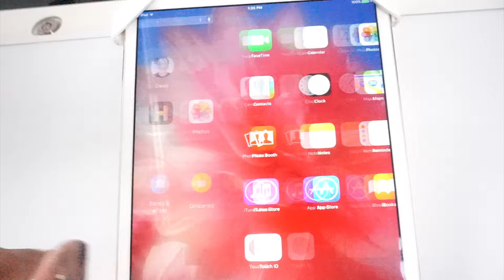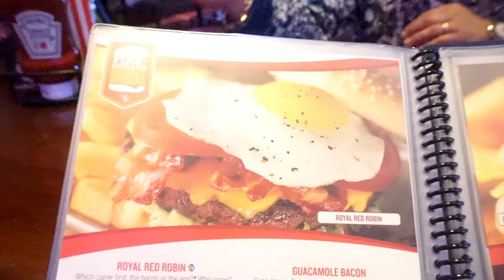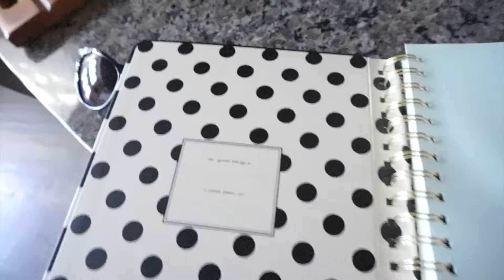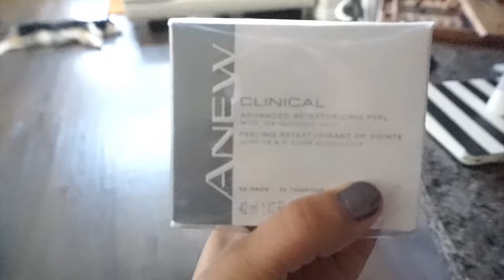LAS COSAS BELLAS QUE VI :)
HOLA MIS BELLELZAS AQUI OTRA VEZ DE LATOSA JIJIJ ESPERO LES GUSTE :) DISCULPEN QUE NO ESTOY APURANDOME A CONTESTAR PERO CON ESTO DE LA CASA EN VENTA ES DIFICIL PERO LO HARE PROMETDO ..BENDICIONES :)